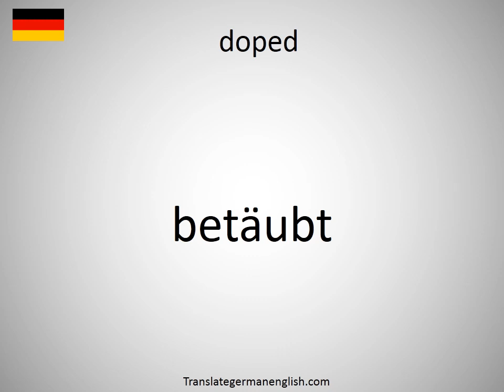How to say doped in German? (betäubt)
How to say doped in German? Learn the pronounciation doped! How to Pronounce doped. Expand your vocabulary, learn German words. Practice German online. Use this free pronunciation guide to practice words at a time. Learn German for free. Thank you for viewing, please like or subscribe! hoe om te sê, si të thuash, እንዴት እንደሚናገር, wie sagt man, comment dire, come dire, como dizer, как сказать, nasıl denir, cómo decir, 怎么说, πώς να το πω, hoe zeg je.